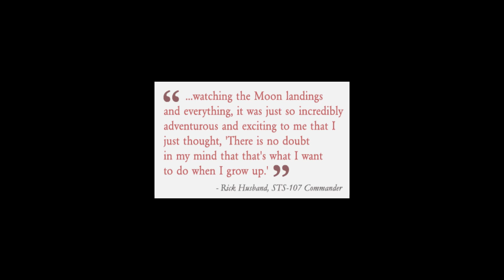STS-107 Space Shuttle Columbia Tribute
Did this after the 14th anniversary for this tragic disaster happened.
Song is Viva La Vida by Coldplay.